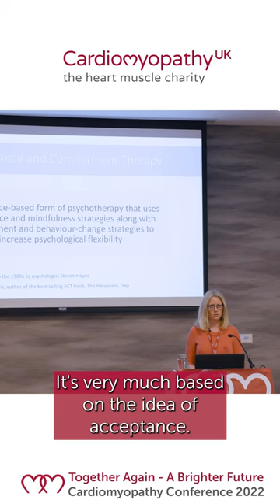Acceptance and Commitment Therapy